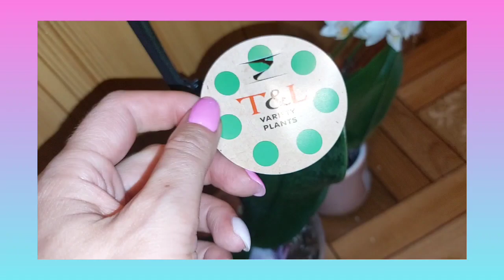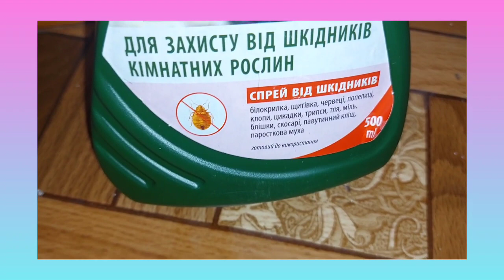Нові орхідеї реанімашки, фаленопсіси з магазину 🚑 швидка допомога рослинам🌿🌺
Вітаю, придбала нові фаленопсиси, зараз розповім, як у них справи)